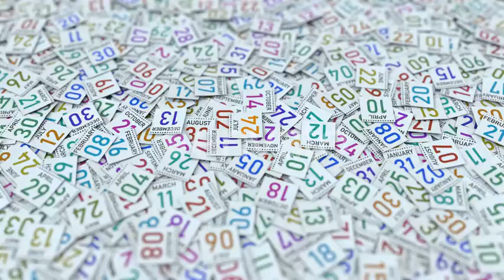July 24 Date on Calendar Leaf Among Other Leaves | Motion Graphics - Envato elements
july,twenty-four,twenty-fourth,day,date,calendar,animation,page,leaf,leaves,torn,white,color,colour,3d rendering